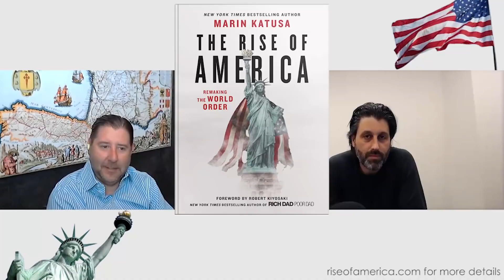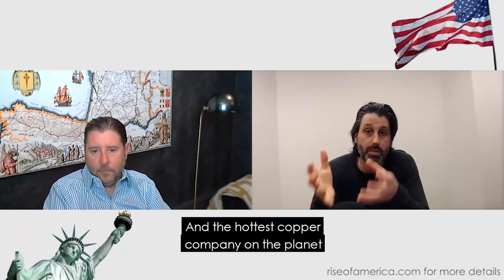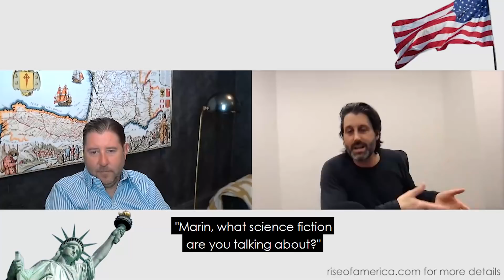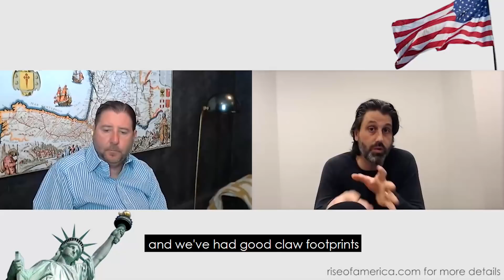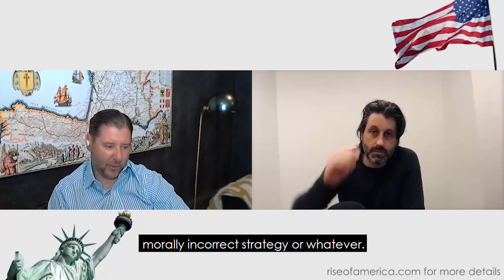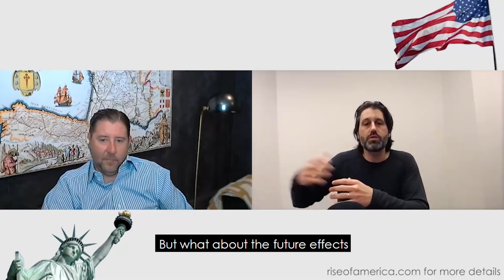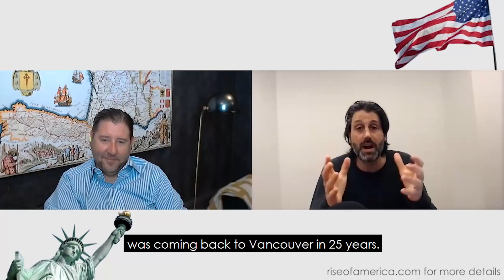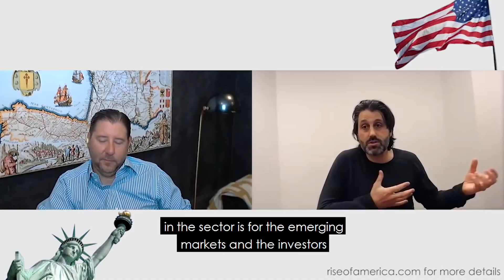Killer Commodities Trade - Brent Johnson and Marin Katusa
I'm actually MAD - Brent. Brent Johnson interviews Marin Katusa on how the Rise of America will set up a "Killer" commodities trade.

In this interview you’ll hear:

✓ Why Marin sees “An industrial revolution, like nothing we’ve ever seen”
✓ The coming showdown between America and China with the new weapons of war (hint: carbon tariffs and net zero manufacturing)
✓ How the bond market and cost of capital has changed significantly for companies, and why this is dangerous for a company’s growth
✓ How net zero, carbon footprint and carbon credits will become a major force in public markets (whether you like it or not)
✓ How the majority of crypto investors are missing the big picture
✓ Details on Marin’s Forbidden Chapter and how it’s critical in all of Marin’s future investment strategies